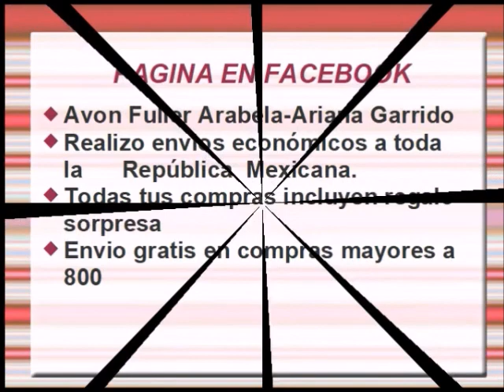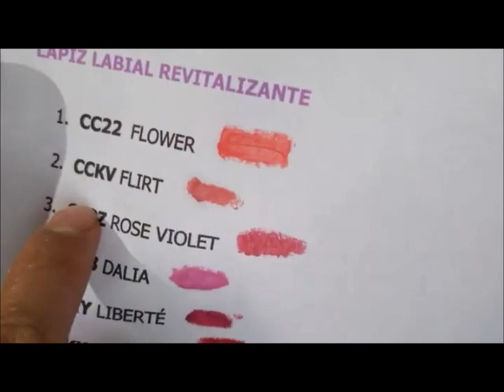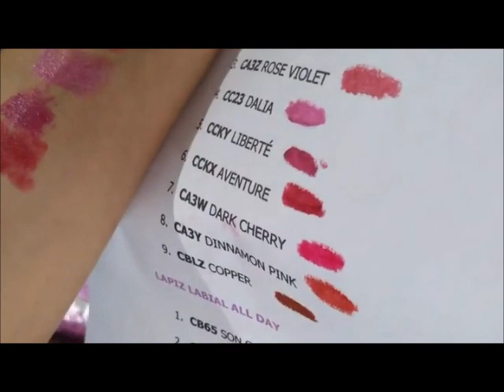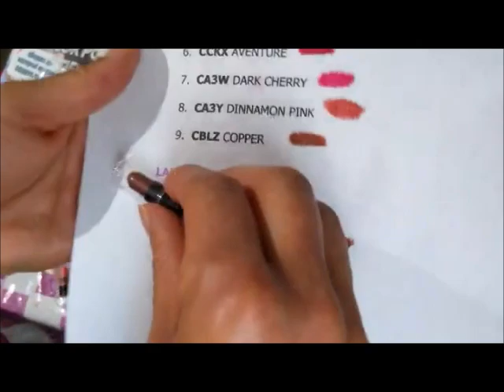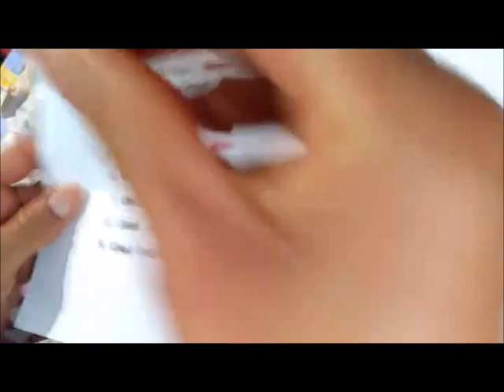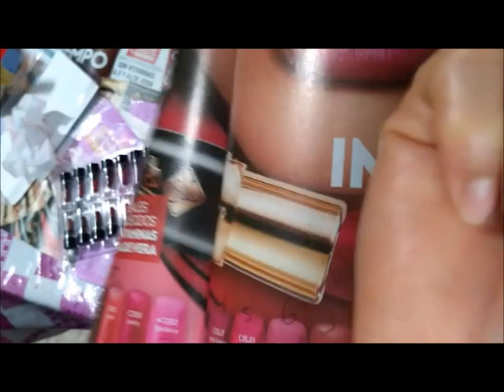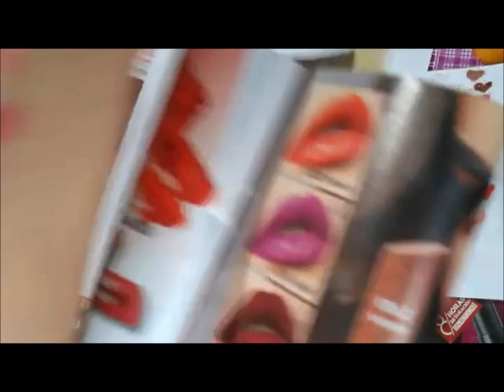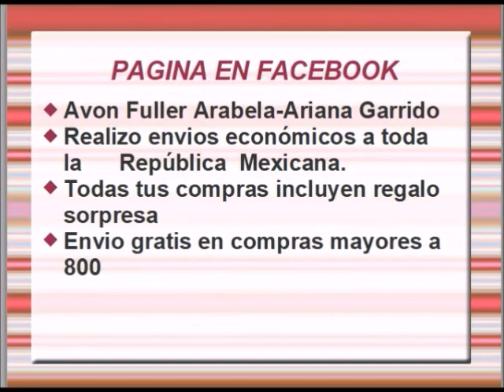SET DE 18 DEMOSTRADORES DE LABIALES FULLER